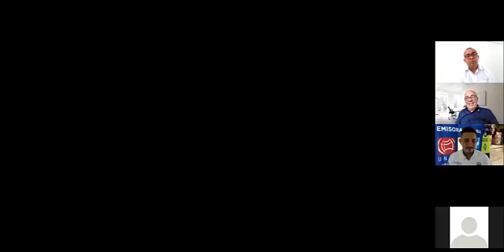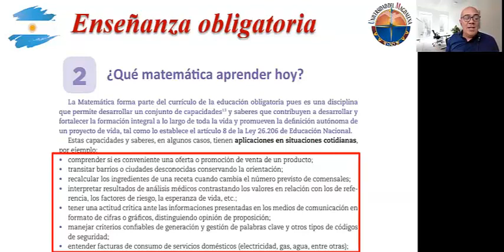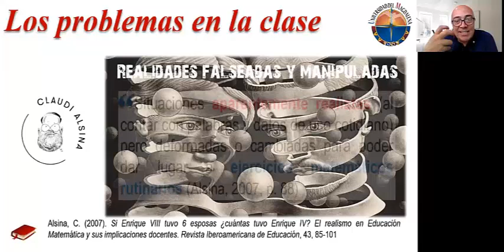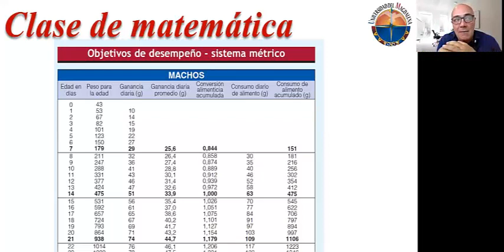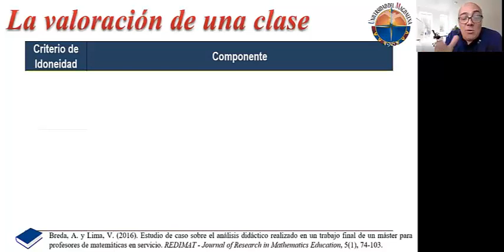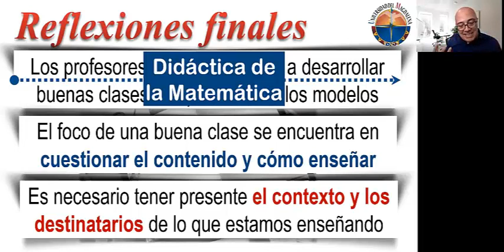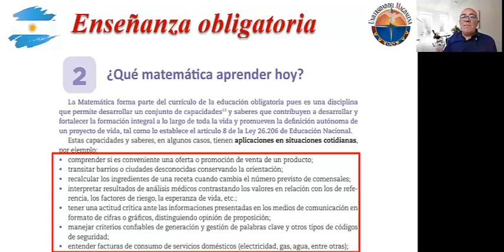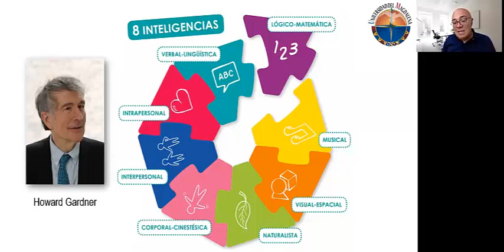Conferencia 4. VII Simposio Internacional de Currículo y Políticas Educativas.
Conferencia “Puntos de partida para pensar las clases de matemáticas en la enseñanza obligatoria”, dirigida por el doctor Marcel Pochulu, de la Universidad Nacional de Villa María de Argentina.